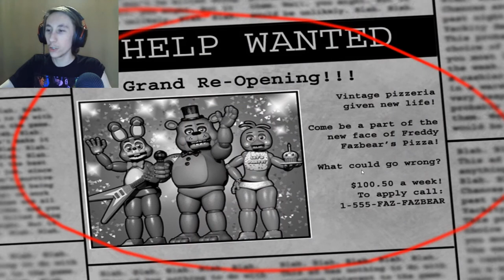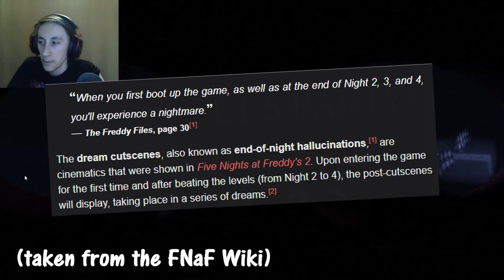New Pizzeria and New Animatronics!! | Five Nights at Freddy's 2 - Pt. 1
Time to begin FNaF 2!!